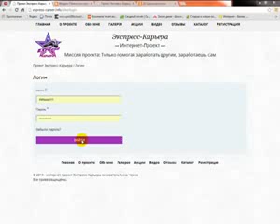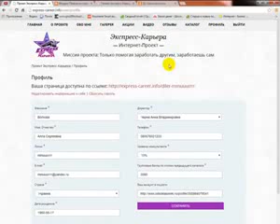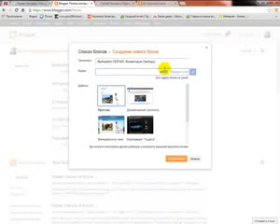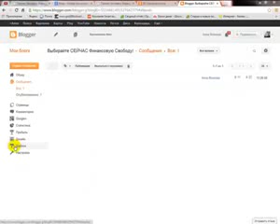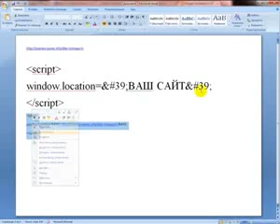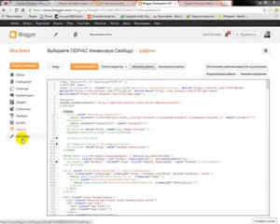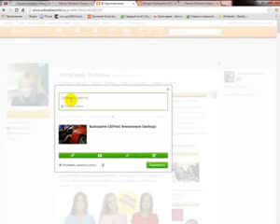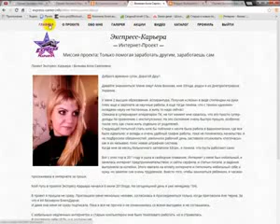Как спрятать ссылку сайта